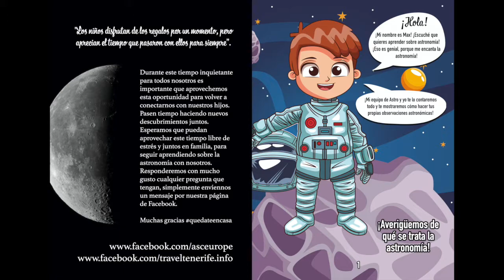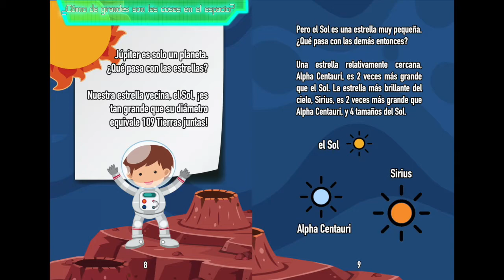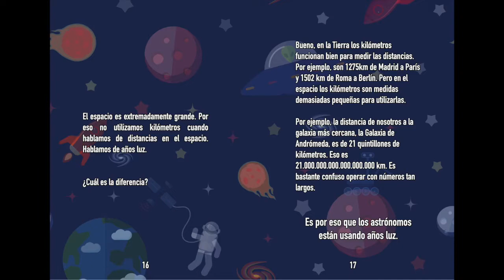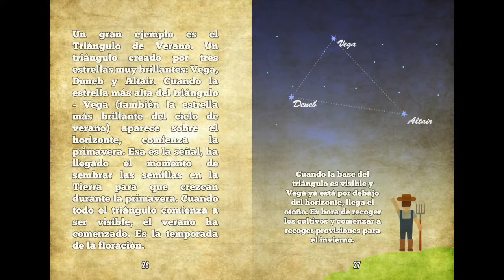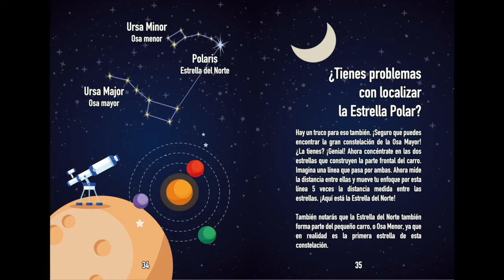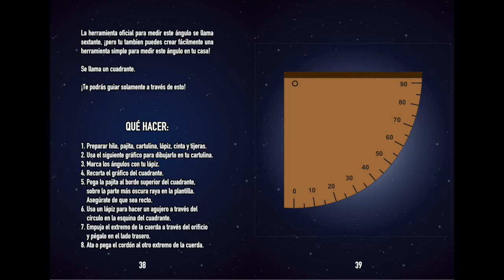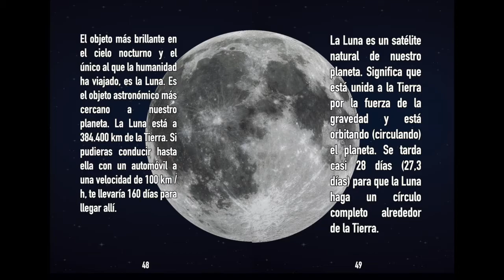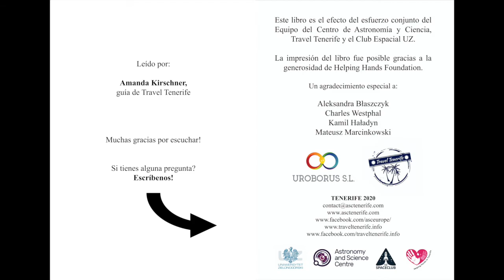Exploración del Universo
Como parte de nuestra cooperación con la Universidad de Zielona Góra en Polonia y el programa de practicas de verano en nuestra empresa, junto con los estudiantes, hemos creado este maravilloso libro para niños en el que los estudiantes explican los secretos de la astronomía a la generación más joven. ¿Quién puede hacerlo mejor que los jóvenes para los jóvenes?

El libro fue creado en su totalidad por nuestro equipo y fue fruto del trabajo de un mes en contenido, gráficos y traducciones.

Las finanzas necesarias para crear dicho libro fueron garantizadas por la Fundación Helping Hands Tenerife y también gracias a su maravillosa caridad, el libro fue impreso y entregado a niños pobres en Tenerife en varias ocasiones.

Hasta ahora solo estaba disponible en formato PDF (e impreso para ocasiones especiales gracias a las actividades beneficiosas de la fundación Helping Hands). Ahora, en tiempos de crisis, que es una pandemia y cuarentena en la que todos nos encontramos, nuestro equipo decidió publicarlo también en la versión de audiolibro leída por nuestra maravillosa guía Amanda.

¡Disfruta escuchando! Si tiene alguna pregunta, escriba!